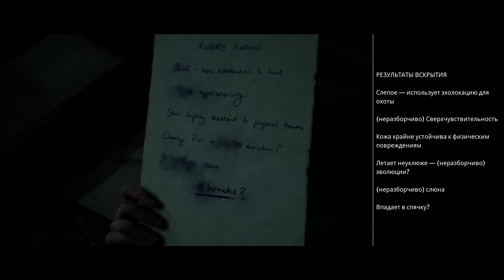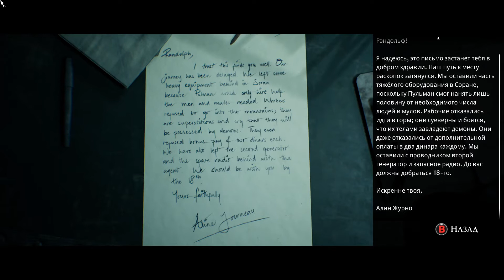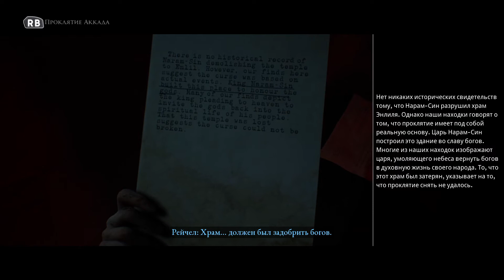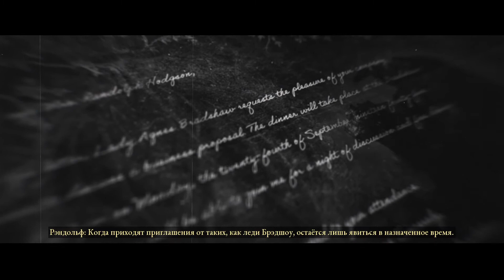The Dark Pictures Anthology House of Ashes #5 (Храм)